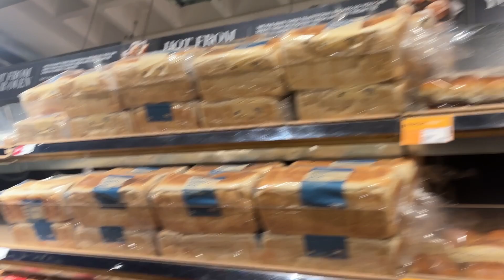Vlogctober11/Shein Haul/Sexy underwear/getting my groove back/South African YouTuber